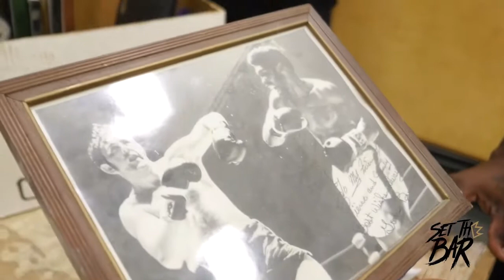Set The Bar (Peak)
3 x Olympic Weightlifter Kendrick Farris is inviting you in to take a look at his life to show you where he started from and where he's headed.

Make sure you follow Kendrick on Facebook, Twitter, and Instagram @KendrickJFarris

BlessTheGym.com